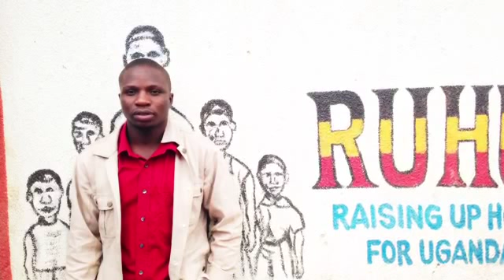Day care program